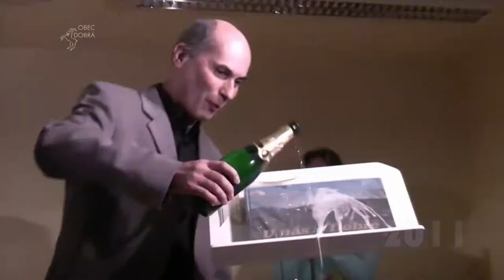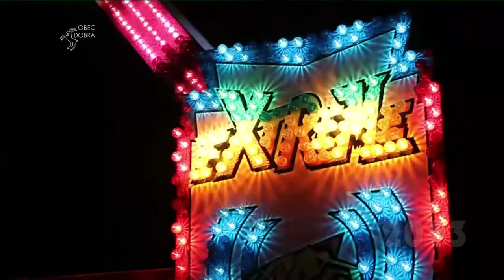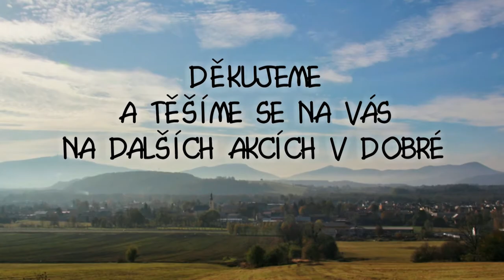OBEC DOBRÁ 2010-2014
Sestřih toho nejlepšího co se událo v naší obci za poslední 4 roky (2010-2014).
Hudba: Knihovna YouTube - Cockpit